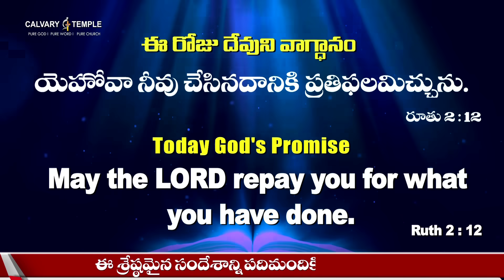Today God's Promise & Daily Devotion | 08-DEC-2023 | By @DrPSatishKumar